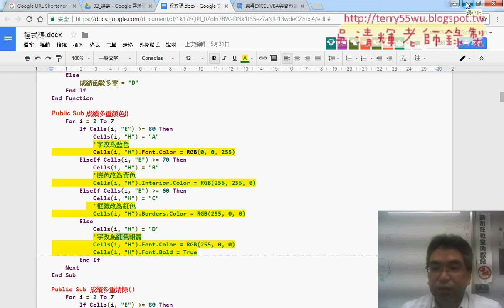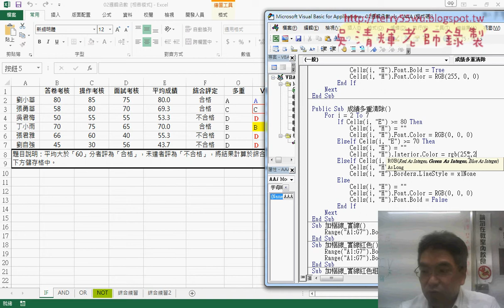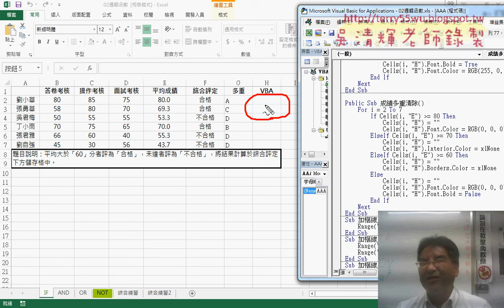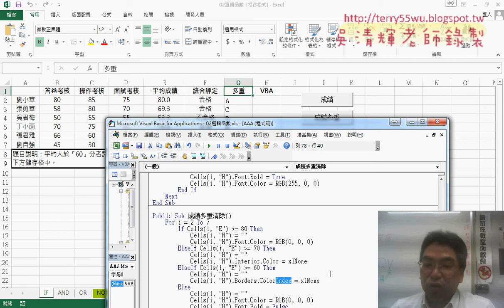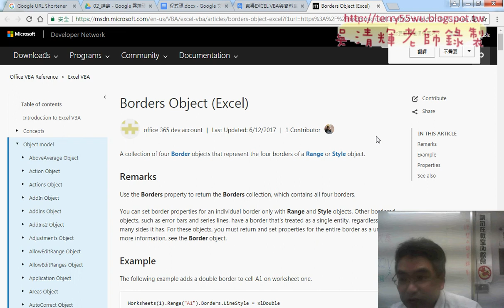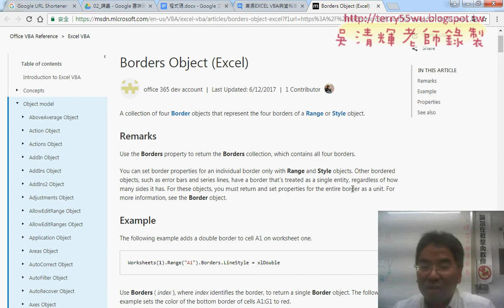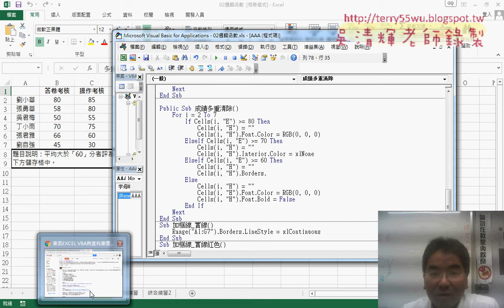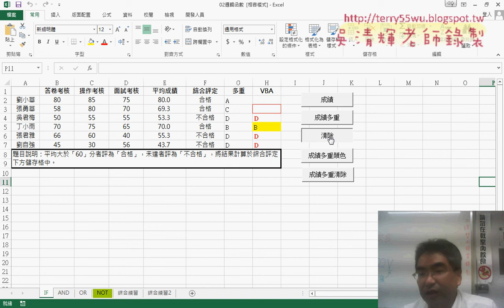04 用VBA作成績多重清除顏色